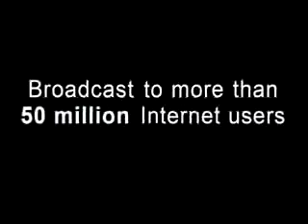Stargate Superfans - David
The Superfans with David Hewlett